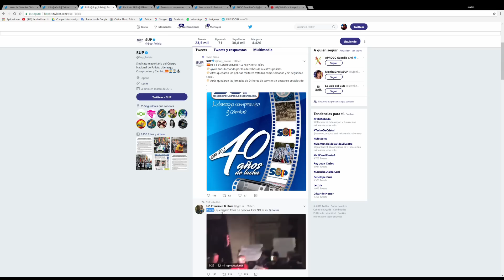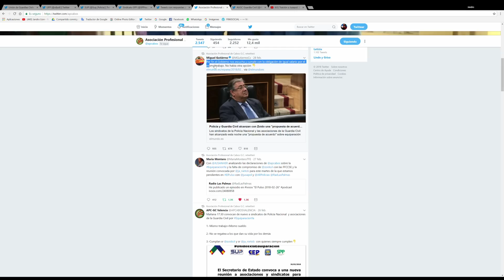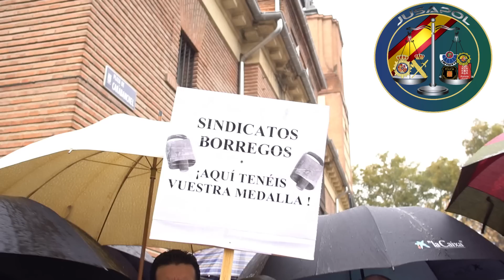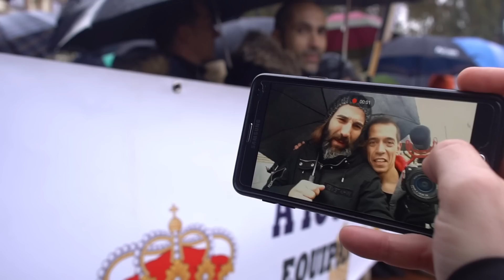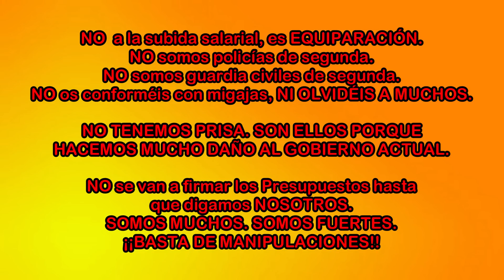VOTA NO. MANIPULACIÓN POR SI. Concentración de Carabanchel del 2/3/18. @jusapol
Os traigo una manipulación brutal con una campaña por el SI que están haciendo todos los sindicatos, y todas las asociaciones de la Guardia Civil, A EXCEPCIÓN DE ARP y SIPE.
Compañeros, es mentira todo lo que están haciendo y diciendo. No hay prisa. No vamos a perder todo ni mucho menos. No hay tensiones de cuerda ni gilipolleces. Las prisas las tienen ellos porque somos capaces de cambiar el gobierno actual. Su trabajo es darnos la EquiparacionYA
Que no nos mientan más. NO HAY PRISA. NO SOMOS POLICIAS NI GUARDIAS CIVILES DE SEGUNDA NI DE TERCERA. NO OLVIDÉIS A LOS COMPAÑEROS DE SEGUNDA ACTIVIDAD Y DE RESERVA. Ni juicios, ni horas extras, ni que todo entre en el complemento especifico general para que afecte a la jubilación.
Los 1.100 millones incluyen la subida del 8 %, así pues sólo son 807 millones destinados. Nos vuelven a discriminar respecto a los Mossos y policías autonómicas.
LUCHA POR TUS DERECHOS

¡¡VOTA NO O NO VOTES!!

NUEVA ASOCIACIÓN CON TUNIGCAMISETAS.COM:
Adquiere nuestra camiseta de Friki-Retrogamer pinchando aquí y elige tu color

-- Jandro Lion --

-Cámara: Sony Alfa A6300 - Cámara compacta con montura tipo E (sensor APS-C CMOS Exmor R, procesador BIONZ X de 24,2 MP, 425 puntos AF y grabación 4K) - cuerpo + objetivo SELP1650
-Objetivo focal fijo: (recomendado éste, aunque también usamos el Sigma 1.8-22, 300 euros más caro) Sony SEL55F18Z - Objetivo ZA montura E para Sony/Minolta (distancia focal fija 35mm, apertura f/1.8, estabilizador digital) color negro Focal fijo
-Micrófono BC MASTER Profesional de condensador
-Linterna BC MASTER Led de alta potencia
-Estabilizador para la cámara Sony: (GIMBAL) Zhiyun Crane V2 3-ejes 3-Axis soprte portátil estabilizador cardán de mano para Cámara de DSLR DSLM cámara compacta con TARION paño y muñequera
-Soporte para Chroma: Neewer® 8.5 Ft * 10ft/2.6 m * 3 m Antecedentes Soporte Soporte Sistema con 6 ft * 9ft/1,8 m * 2,8 M telón de fondo (blanco, negro, verde) para retrato, fotografía de producto y grabación de vídeo de Neewer
-Arcade Sticks "Mayflash Arcade Joystick Fightstick F300 para PS4,PS3,XBOX ONE,XBOX 360 y PC"
-Auriculares SONY Inalámbricos Stereo, Color Blanco y otros colores en el enlace (PS4, PS3, PS Vita)

-- Jandro Lion --